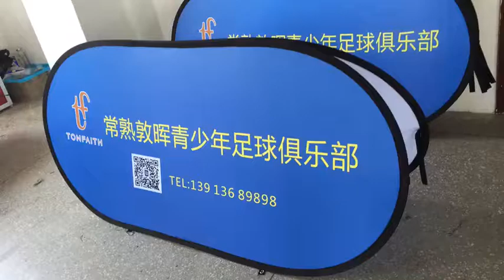Oval Outdoor Sports Advertising Sign 1x2m Pop up Banners Pop up A frame